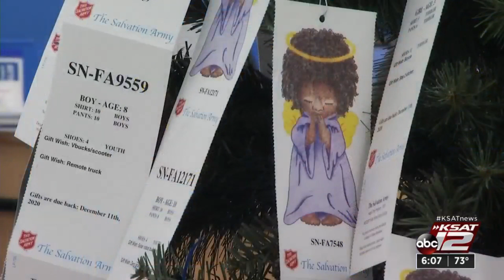Salvation Army kicks off Angel Tree adoption program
Organizers said due to the pandemic, young kids and families need someone special this year to help with Christmas.